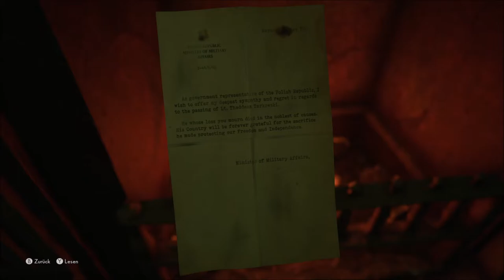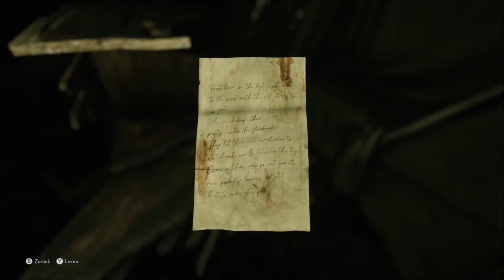The Medium Walktrough Part 8 | the medium walkthrough | the medium horror game | Horror Games 2021